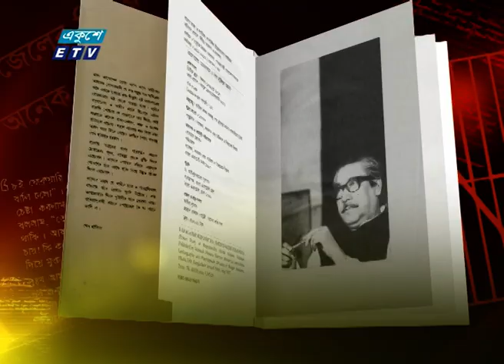Bangabandhu Path- EP 89 || ‍J u Jubayer || বঙ্গবন্ধু পাঠ || 22 June 2020 || Ekushey ETV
আজকের পাঠক: জে ইউ জুবায়ের, সিনিয়র রিপোর্টার,  একুশে টেলিভিশন
J u Jubayer, Senior Reporter,  Ekushey Television Television ETV

Date: 22 June 2020 || ২২ জুন ২০২০

২০০০ সালের ১৪ই এপ্রিল এটি সম্প্রচার কার্যক্রম শুরু করে। টিভি চ্যানেলটির খবরে নতুনত্ব ও অভিনবত্ব থাকার কারণে দর্শকদের কাছে বিপুল জনপ্রিয়তা লাভ করে। দেশ বিদেশের সর্বশেষ খবর, নাটক, সিনেমা, ডকুমেন্টারিসহ নানা খবর ও বিনোদনমূলক অনুষ্ঠান প্রচারিত হয় একুশে টেলিভিশনে।